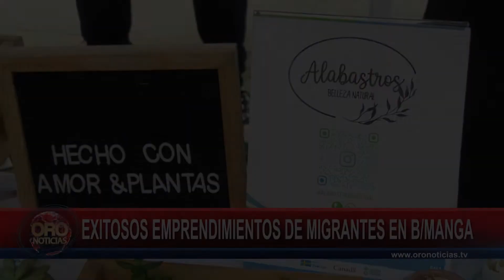Estos son algunos emprendimientos exitosos de migrantes en Colombia | Oro Noticias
Estas son las noticias más relevantes de las últimas horas en los departamentos de Santander y Norte de Santander.